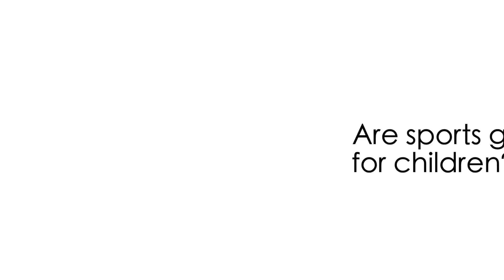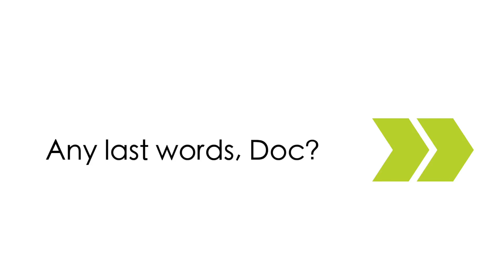Learn about child health - What's Up Doc? - Episode #10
Dr. Amal Khidir, MBBS
Associate Professor of Pediatrics
Weill Cornell Medicine-Qatar.

For more about Sahtak Awalan and its strategic partners visit: SahtakAwalan.com